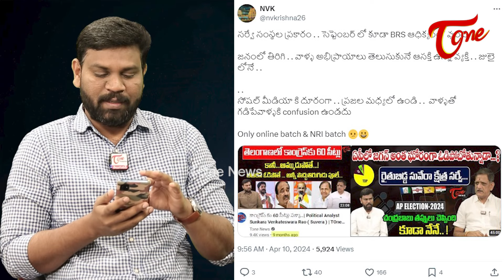Analyst Suvera Sensational Survey AP 2024 Elections | AP Next CM 2024 | Chandrababu vs Jagan